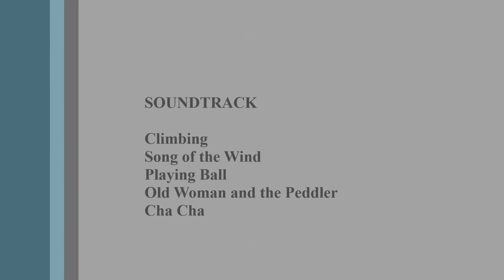Vivo Violin and The 3rd Graders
Performed for a art fundraiser...